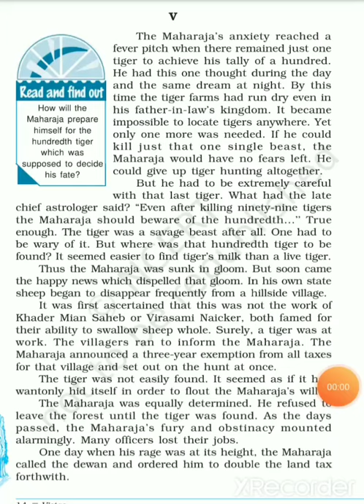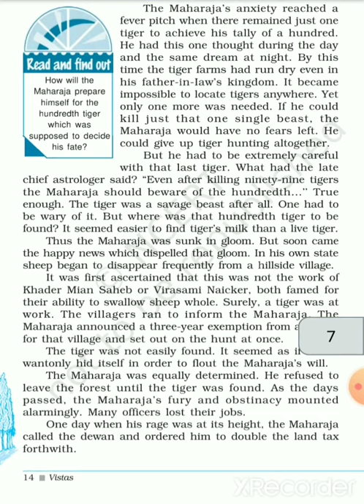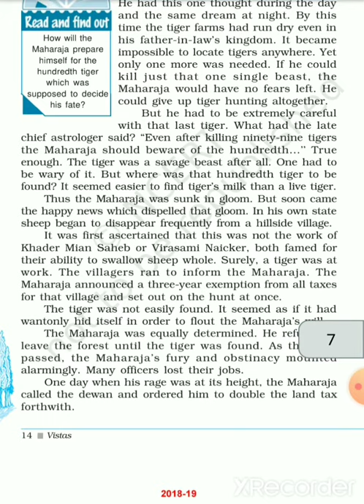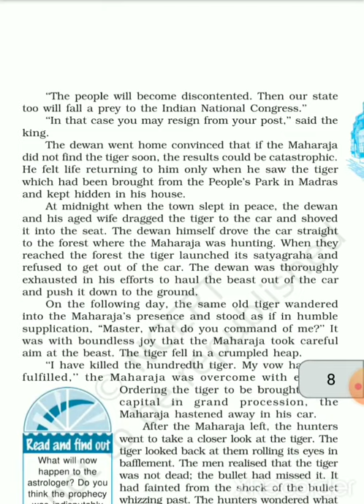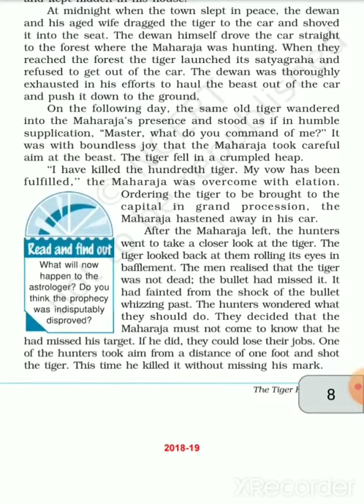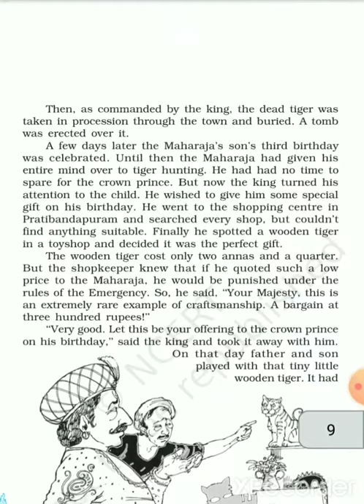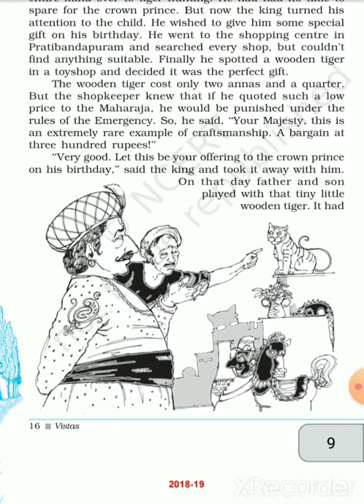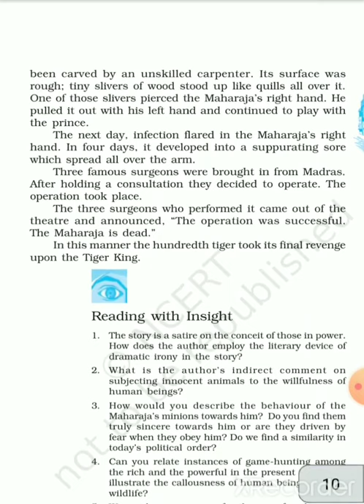NCERT english Book Vistas class 12 Chapter-2 A Tiger King Part 5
Vistas book chapter 2 A Tiger King part 5 by Meena Sharma